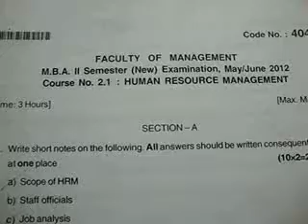ou mba 2nd semester human resource management may/ jun 2012 question paper